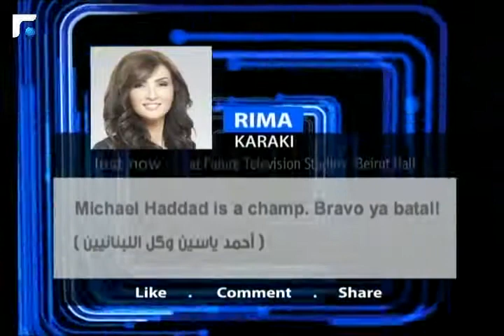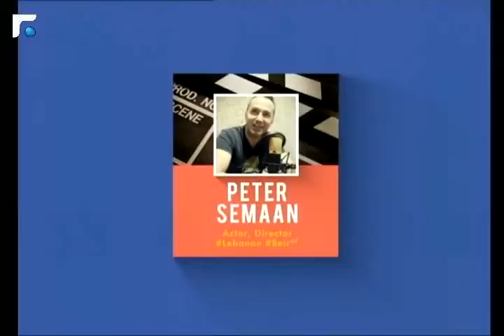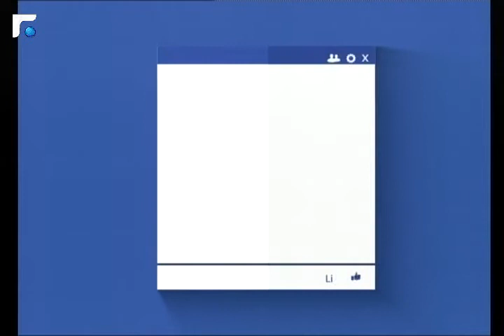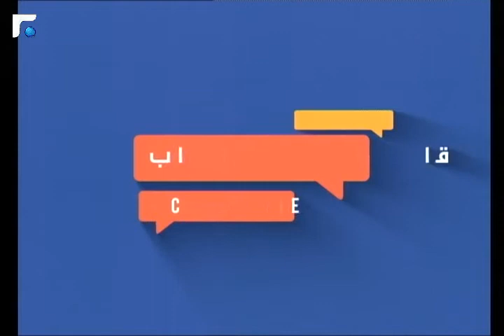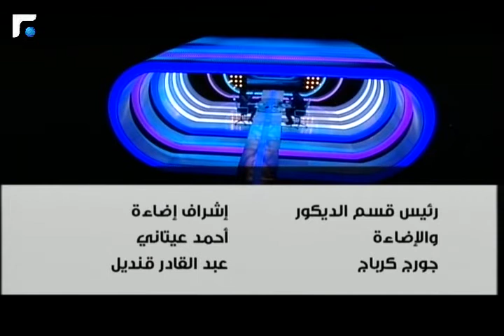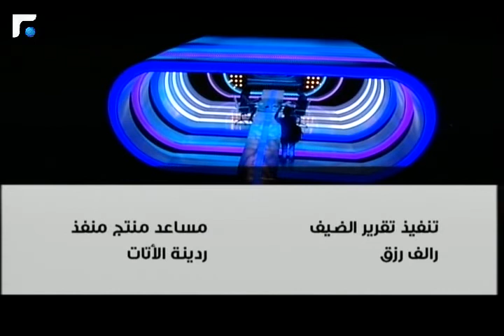Like هالحكي Like مع الممثل بيتر سمعان 09/06/2014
Like هالحكي Like - مع الممثل بيتر سمعان

تطل ريما كركي عبر شاشة المستقبل ببرنامج جديد و مختلف، تستقبل من خلاله ضيفاً  واحداً  في كل حلقة، ليناقش مجموعة من الأسئلة غير التقليدية و التي ستطبع اللقاء بخفة الظل، بالذكاء أو بالجرأة بحسب شخصية كل ضيف وفرادتها.

Uploaded Wednesday During the Day